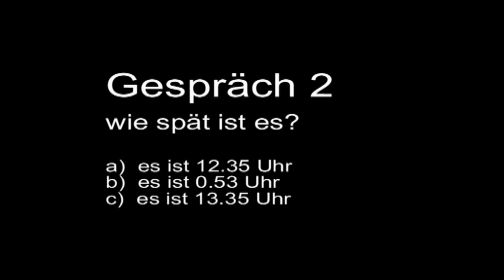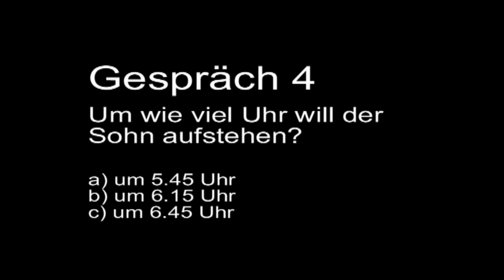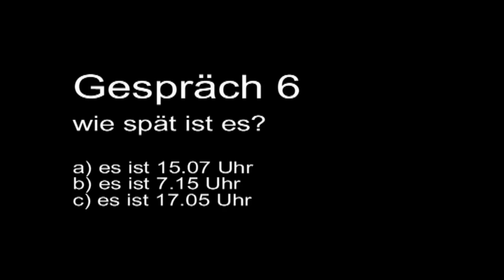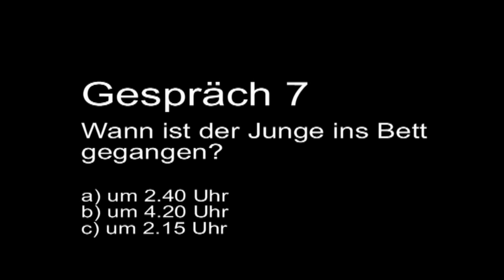Uhrzeiten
Hörvertsändnisübung: die Uhrzeiten